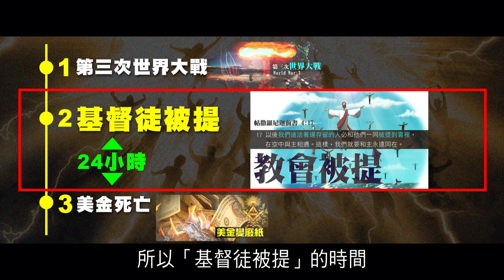2012榮耀盼望 Vol.259 預告 : 被提的時間介乎第三次世界大戰與美金死亡之間